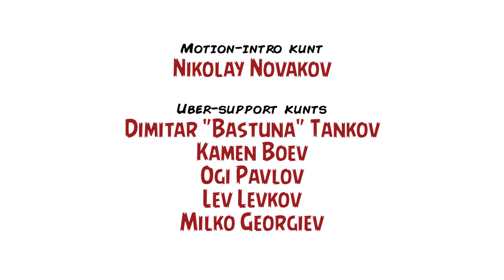Ревю на "Не дишай" / Review: "Don't Breathe" (2016) – Inglourious Kunts, Ep. XLIII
Трима младежи с куц късмет решават да оберат дома на сляп ветеран, без да подозират, че привидно беззащитният старик е психопатска версия на Джон Рамбо. Озовали се в къща-капан, натрапниците са принудени да се борят за живота си, за да видят отново дневната светлина, а по време на преследването между тесните прашни стени ще се натъкнат на зловеща изненада... Хорърът „Don’t Breathe“ е режисиран от уругваеца Феде Алварез и е продуциран от американеца Сам Рейми, а резултатът от съвместната работа на младия и дъртия кинематографист е сносен представител на жанра, който се отличава с чудесен монтаж и клаустрофобична атмосфера.

Hoвият епизод на подкаста Inglourious Kunts предлага кратък и не кой знае колко концентриран анализ на „Don’t Breathe“ в рамките на рубриката „2 Kunts 1 Couch“ – двата кънта са спираловидният Благой Иванов и книжният Георги Вълков, а техен фотосинтезиращ фон е мълчаливо, но фокусирано върху разговора тропическо растение, което към края на предаването толкова бясно се отегчи, че почти си тръгна. Hие обаче останахме до края, за да увековечим поредния кинокритичен видео фейл и да го споделим със света посредством глобалната мрежа от дигитални грехове и премеждия.

Моля, поемете въздух... и след 15 минути ви обещаваме да се превърнете в бобри.